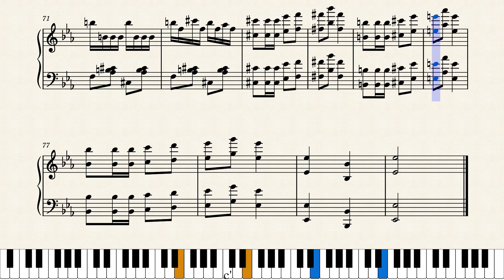Capriccio No. 1 in E♭ Major "Jollity" Op. 3 (Composition)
Just a quick piece :)